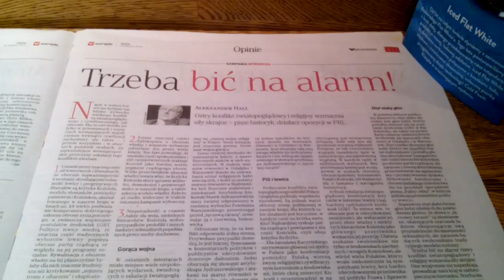NERWOWA CAŁA TA TU POLSKA I MÓWIĄ,ŻE OBECNE RZĄDY CHCĄ JĄ DO KATASTROFY DOPROWADZIĆ!!